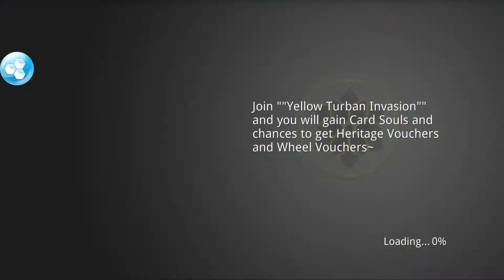Revengers--Heroes of SanGuo - Gameplay Android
Revengers  Heroes of SanGuo Android Let's Play [1080p]
Description: Revengers: Super heroes of Kingdoms is a 3D multi-touch real time mobile fighting card game offering you a most Pleasant, Stunning and Amazing game experience of ThreeKingdoms .

The game has the most classic multiplayer strategies and more gorgeous 3D graphics than other games of same genre. Players can enjoy 360-degree rotated combat battlefield and experice the exciting atmosphereof thousands of soldiers fighting in one screen.